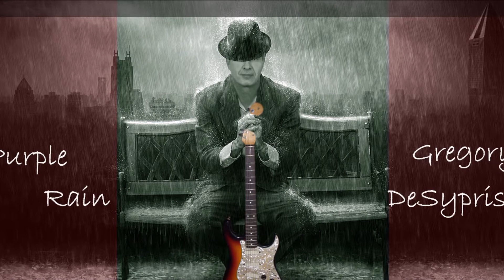Gregory DeSypris & Friends - Purple Rain